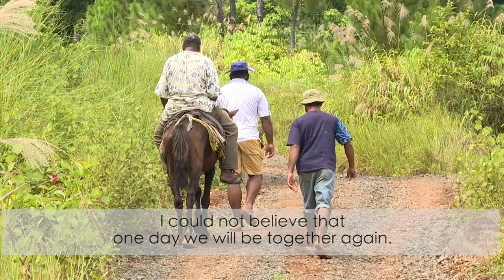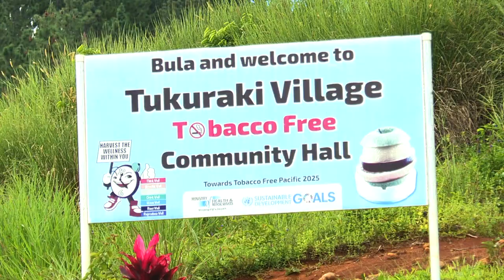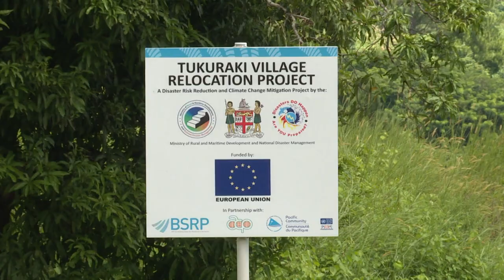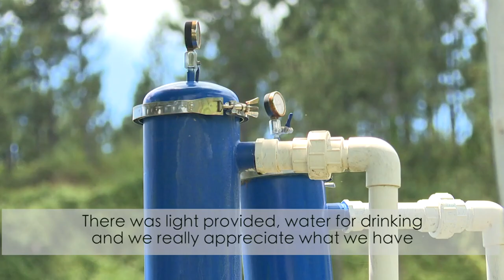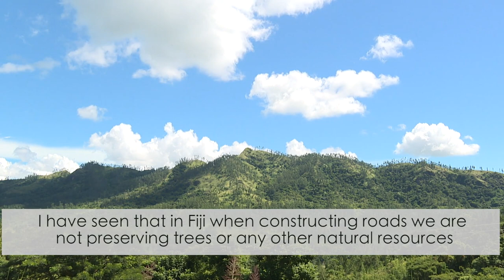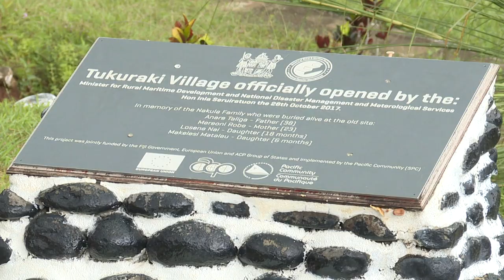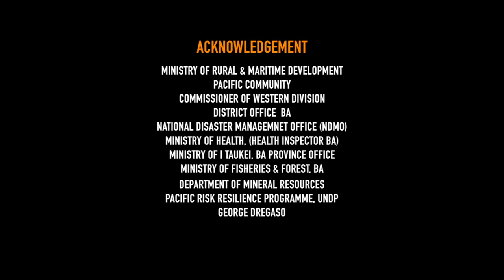Fiji - New Tukuraki Relocation